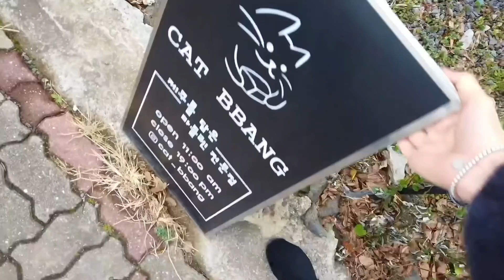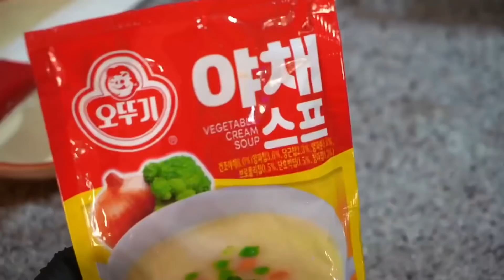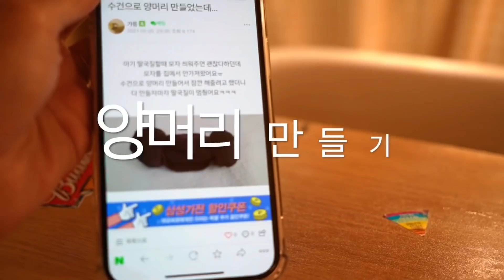처음으로 차안에서 했어요 ㅠㅠ 미친짓 했어요 목욕/ 차박 사우나 / 뱅쇼/ 흑돼지 스테이크/여성 여자 캠퍼 캠핑 VLOG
인스타그램 실시간 촬영소식 검색명 :  부산여자하쿠짱
안녕하세요 제주에 살고 있는 부산여자하쿠짱입니다 ^^ 부하~
이번편은 버스 차박 캠핑카에서 사우나를 한 이야기입니다
요즘  어디 가기도 힘든 시기에 직접 사우나를 만들어서 맛있는 레스토랑 코스 요리를 해먹은
저만의( 7성급 호텔 )이야기에요
많은 응원해주셔서 감사드립니다
-촬영장소 : 제주 금능해수욕장
-오늘의 안주 : 제주 흑돼지스테이크/귤샐러드(발사믹+올리브오일)/오뚜기야채스프/제주돝짝대기 돼지바
-오늘의 술 : 귤 뱅쇼 ( 진로와인) 귤+사과+계피+와인 넣고 25분 끓이면 되요